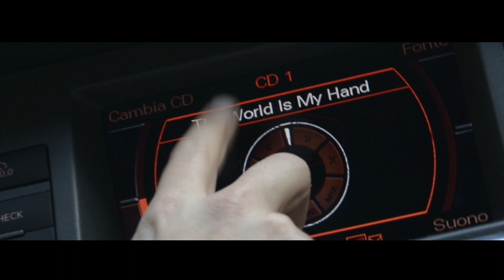DJ Save Ft. Trendy Boy, Jade - The World Is in My Hand (From Miami to Ibiza) - Official Video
Dj Save feat. Trendy Boy & Jade - The World Is in My Hand  (From Miami to Ibiza)
© & (P) 2016 Disco Planet Records

Produced, Mixed, Mastered: Saverio Saladino
Lyrics, Lead Vocals: Davide Mario Floris, Giada Crisci
Video Production: Melus Kaye (Sound In Tune)
Special Thanks: Pepy's Beach di Reggio Calabria